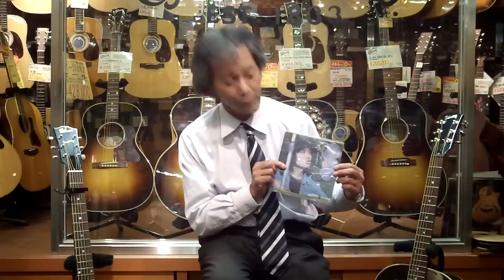Gibson J-45紹介&デモ by 白井英一郎/イシバシ楽器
吉田拓郎の「結婚しようよ」をきっかけにギターを始めたイシバシ楽器池袋店スタッフが、拓郎ファンが憧れたGibson J-45の現行レギュラー・モデルを紹介。そして最後に吉田拓郎とJ-45へのオマージュ「J-45の歌」を披露。